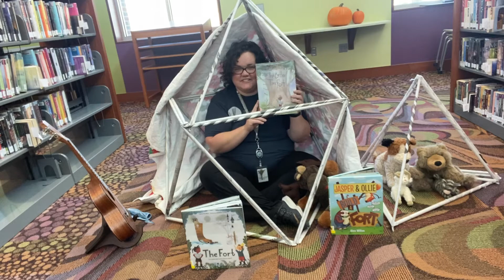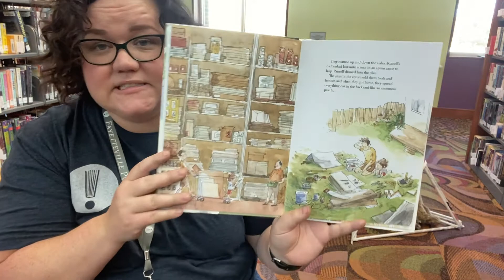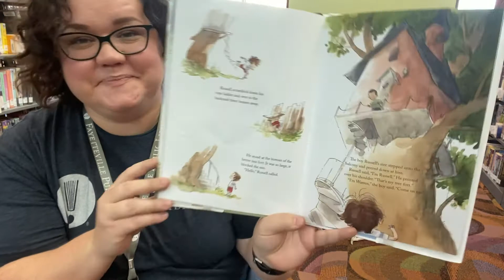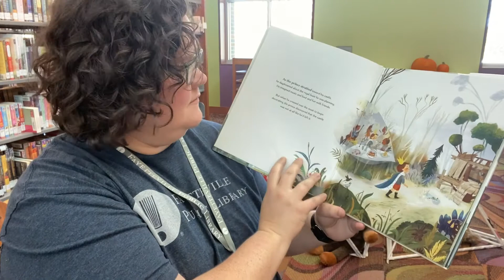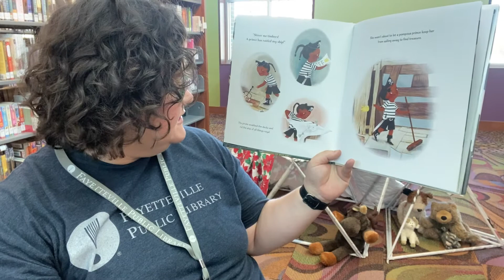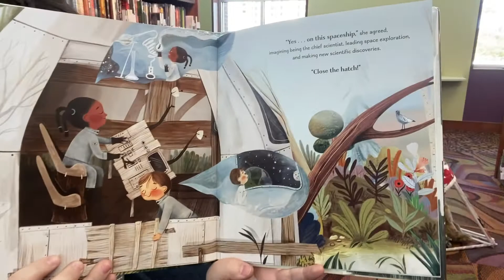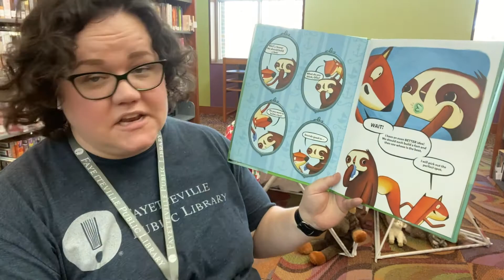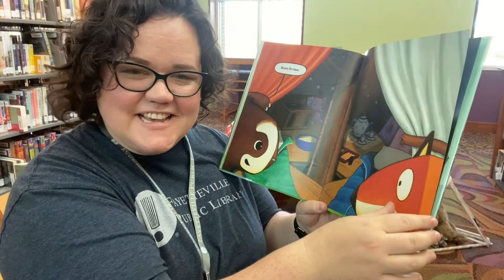Preschool Story Time: Forts!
Join Ms. Stacey as she reads books and sings songs about forts!  Watch Ms. Stacey and friends build a fort in the library using only old newspapers and tape.

Preschool Story Time is a weekly program of the Fayetteville Public Library - we are so glad you have joined us! for all our events, and make sure you follow us on social media for other updates and content. Happy Reading!